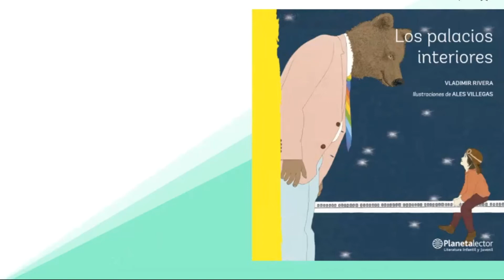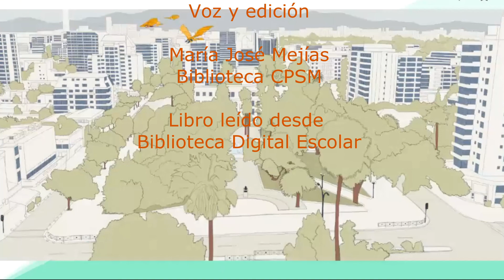Videocuento: Los palacios interiores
"A Teo no le gusta el ruido de la ciudad, la gente extraña y el desorden. Los demás niños no lo entienden, dicen que es diferente a ellos. Pero a Teo no parece importarle, porque lo que no saben es que tiene un palacio en su interior y dentro de él es igual a todos los demás".

Libro: Los palacios interiores
Autor: Vladimir Rivera
Voz y edición: María José Mejías - Biblioteca CPSM

Libro recomendado desde 1º Básico.